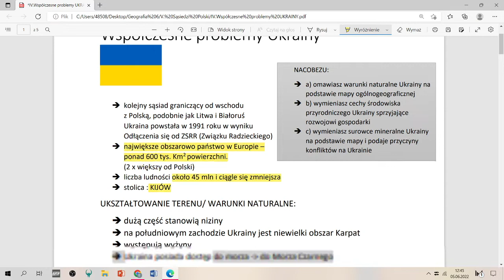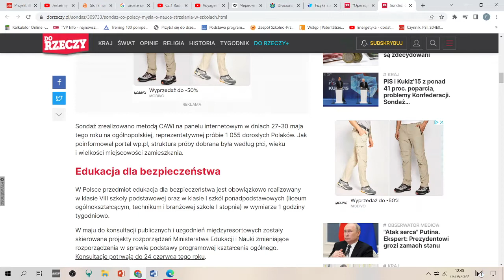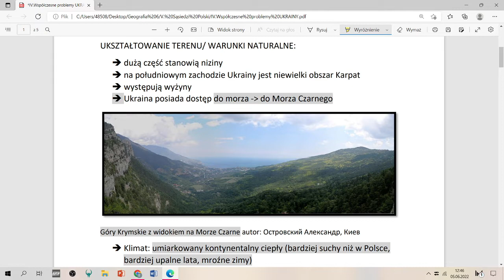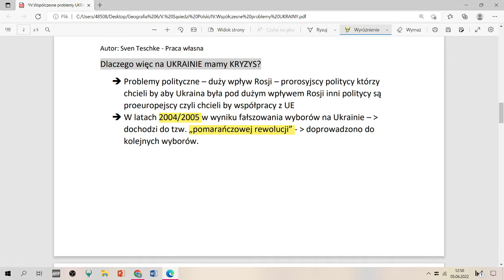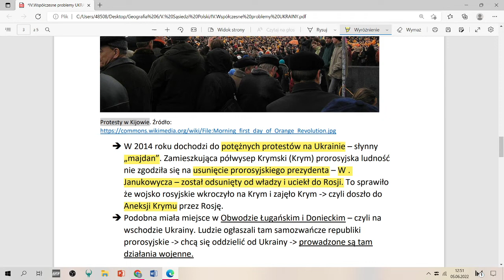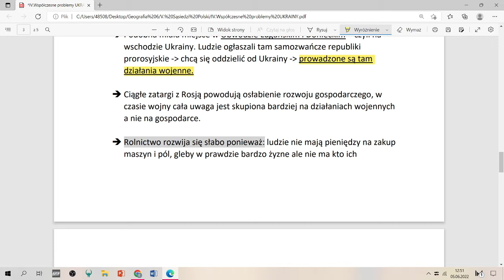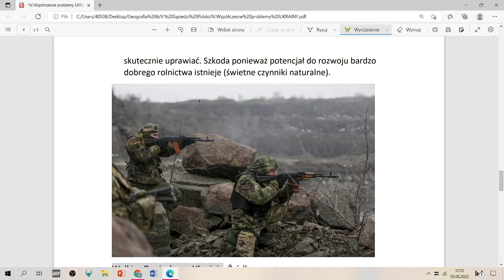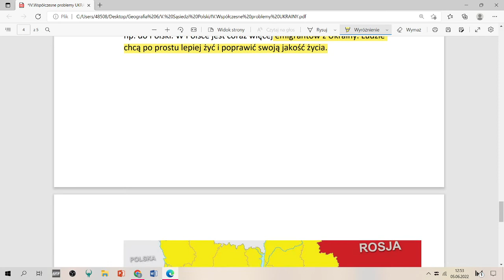Współczesne problemy Ukrainy - geografia klasa 6.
Zarys podstawowych informacji o Ukrainie.